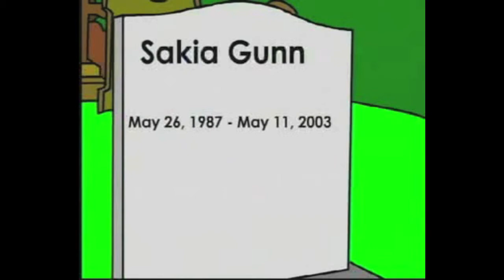2011 SIMF: Three Queer Mice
The Second Annual Social Issues Media Festival
2011 Selection
"Three Queer Mice"
(Winner of "Most Shareable Award")

Media Makers: Daniel Feliciano, Tatiana Lam, Corina Leu, Amanda Moscoso, and Alcides Torres